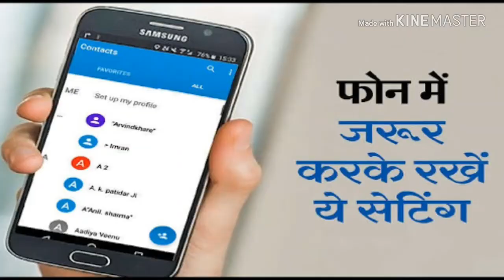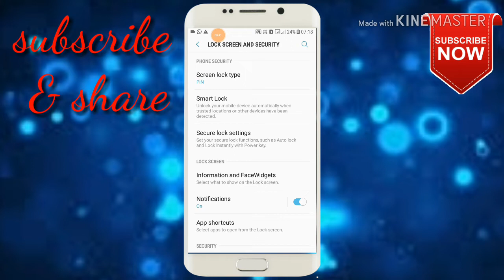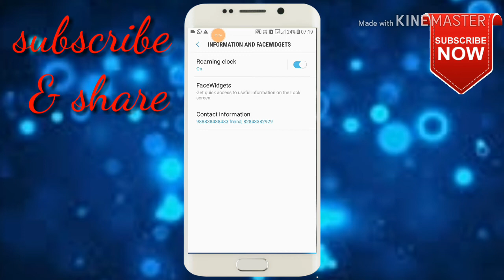adding emergency contact on mobile lock screen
Hiii,

Mai dosto aap ko es video me btaya hu ki aap apne mob ke lock screen ke upr contect no. Kaise likhe.
Dosto eske fayde ye hi ki aap ke sath koi durghatna ho jati hi or us samay aap mob nhi chla paa rhe to jo bhi apka mob le usko apke ke mob ke upr hi emergency no. Dikh jaye or wo call kr de apke us no. Pr